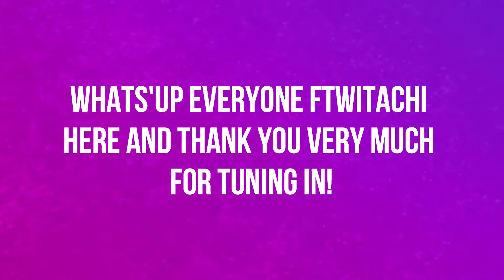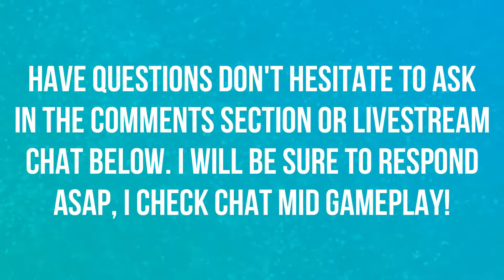AN OLD SCAR | HEART OF AZEROTH ESSENCE QUESTLINE | PATCH 8.2 | WORLD OF WARCRAFT 🎮🎮🎮